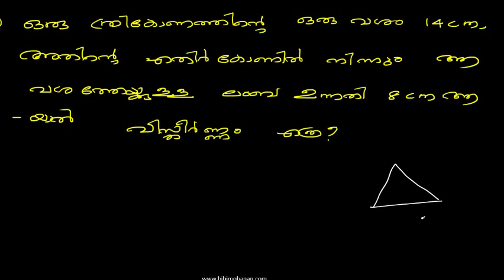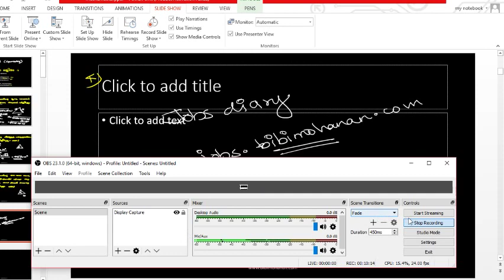Village Extension officer | ഗണിതം ലളിതംGeometry 3| VEO 61